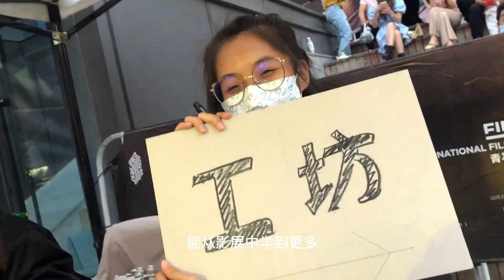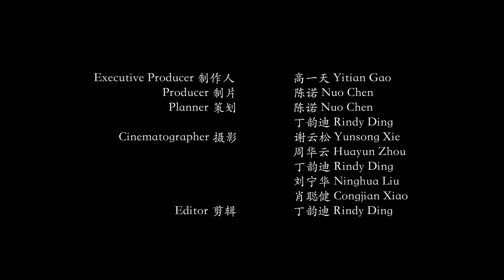Volunteer Summary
A wrap-up video for all volunteers during the film festival.
Thank them for their efforts and finish the film festival.